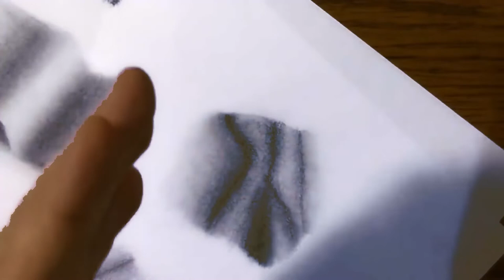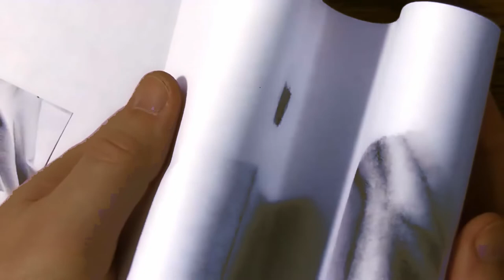BEGINNERS Guide to Drawing Fabric Realistically Like a Pro! RixCanDoIt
Beginners guide to drawing fabric.
How to draw fabric folds. I get into the actual demonstration on how to draw these fabric folds. Let me show you a few of my drawings that actually incorporate a fabric. You really want to gradually go from light to dark and dark to light and whatever you're drawing you should not see a line a hard line. It should be just a nice soft gradual flow from dark and then it just kind of goes into lighter and lighter and lighter until you reach a point where you can't get any lighter and it's the color of the paper itself or the white of the paper.